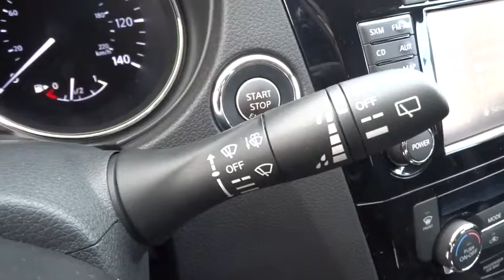2016 NISSAN ROGUE Redding, Eureka, Red Bluff, Northern California, Sacramento, CA 16N157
2016 NISSAN ROGUE